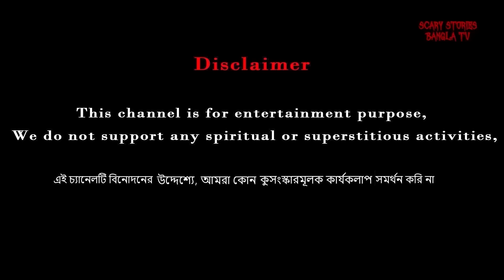ভাড়াটে PART - 3 ভূতের গল্প | Scary Story Bangla | Horror Story Bangla | Animated Stories